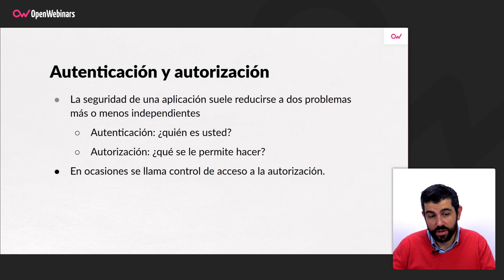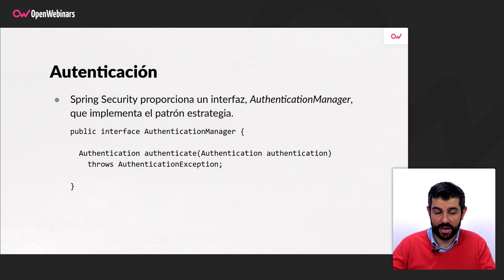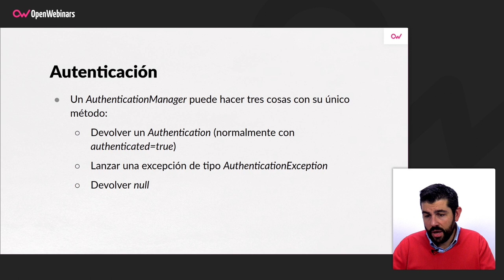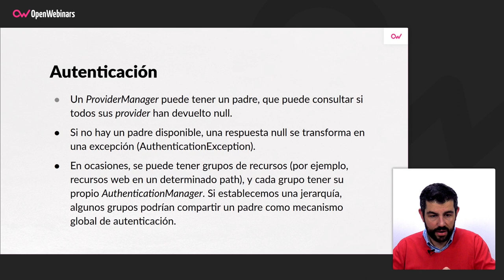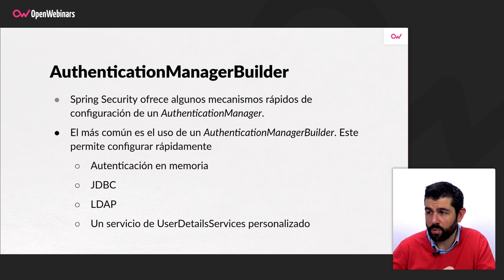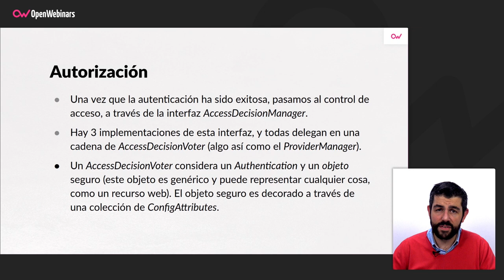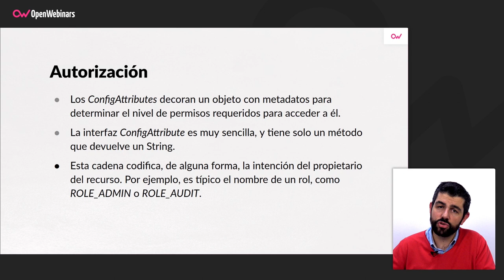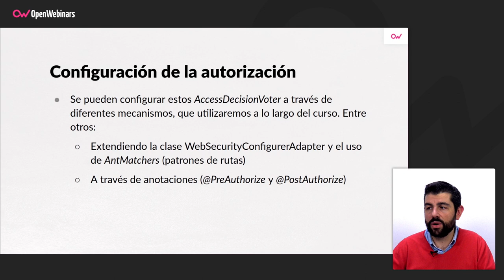DIFERENCIAS ENTRE AUTOENTICACIÓN Y AUTORIZACIÓN- SEGURIDAD EN UNA API REST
Descubre en este vídeo las diferencias principales entre autenticación y la autorización.